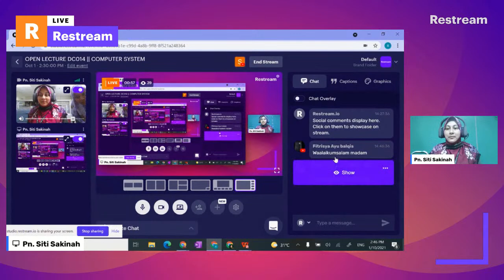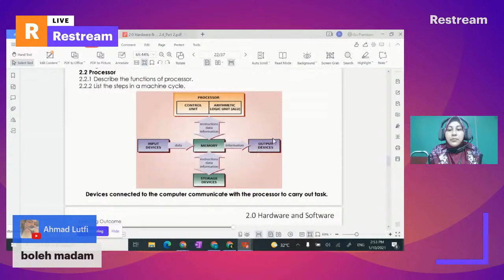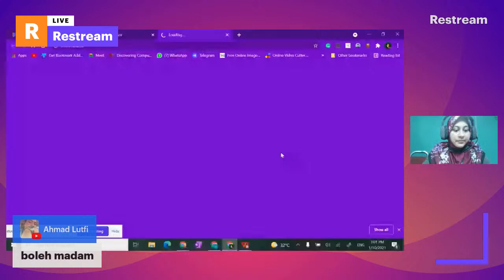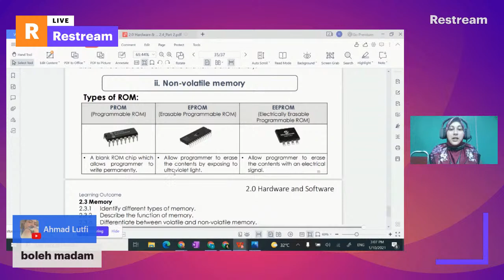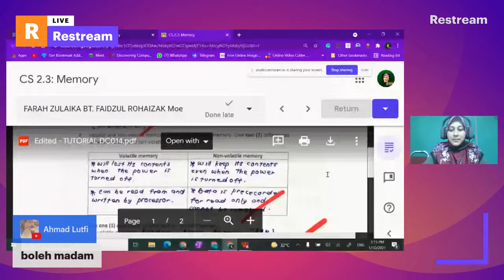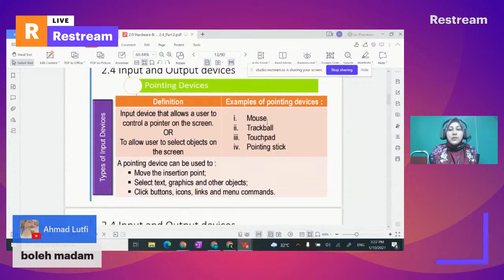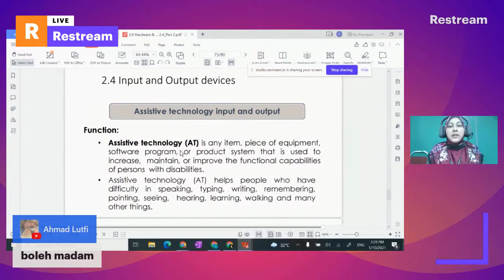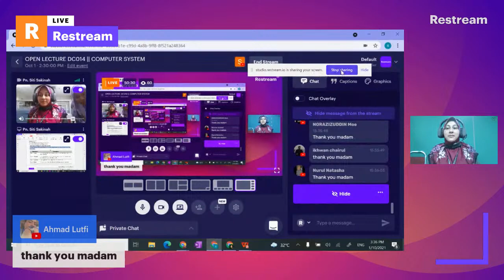OPEN LECTURE DC014 || COMPUTER SYSTEM